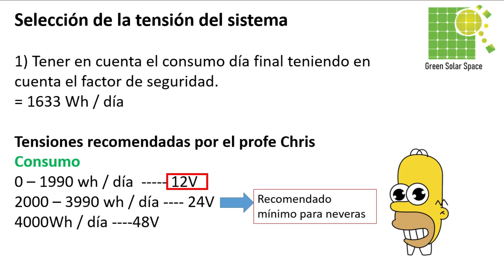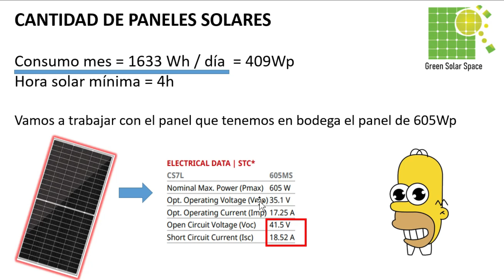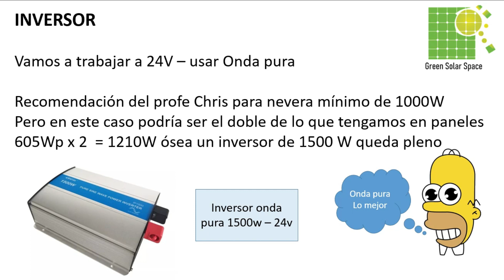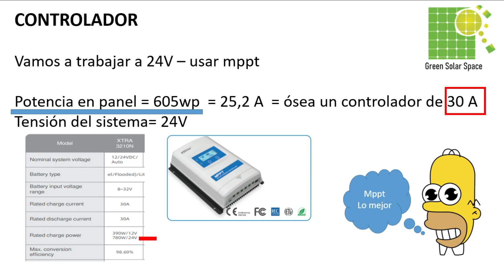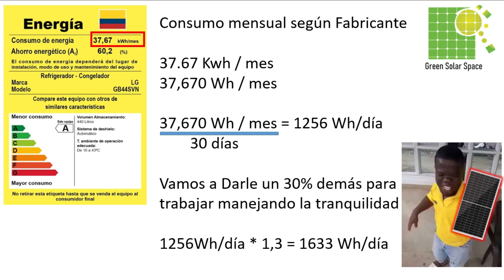✅cuántos paneles solares necesita mi nevera 2023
Calcula la cantidad de paneles solares que necesita tu nevera

Como calcular cuantos paneles solares necesito para un sistema solar fotovoltaico aislado. Calculo de un sistema aislado. Calculo de baterías.

🌎Contacto🌍

Calcula tu hora solar mínima de sol

Curso de energía solar fotovoltaica